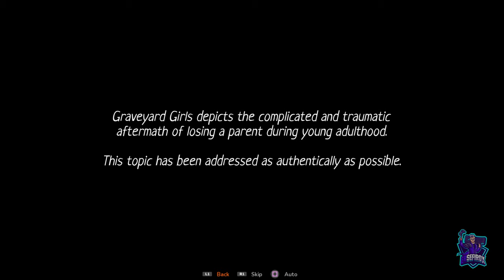GRAVEYARD GIRLS // PLATINOS Y 1000G DE 1 MINUTO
Platinos y 1000G fáciles de 1 minuto.
Novela visual. Platinos en Playstation 4 y Playstation 5 y 1000G.